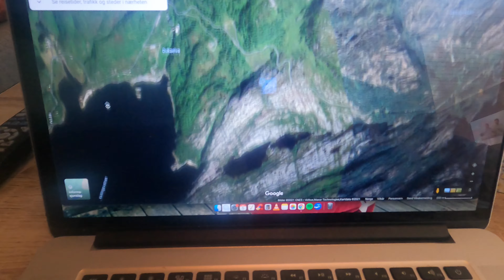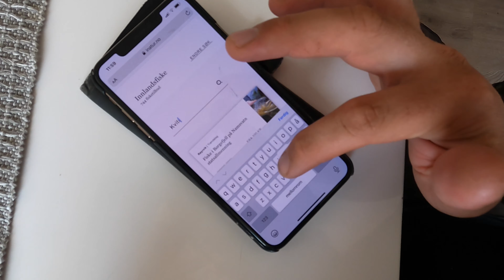Bli med på hele turen: Episode 5 - Ørretfiske i Kvitingen, Samnanger.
Bli med meg på fisketur til Kvitingen i Samnanger kommune!